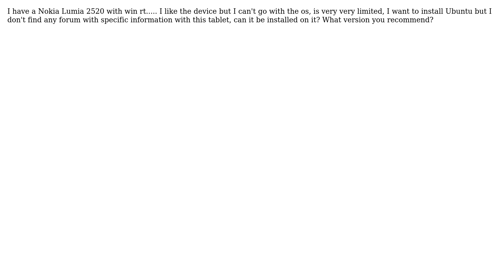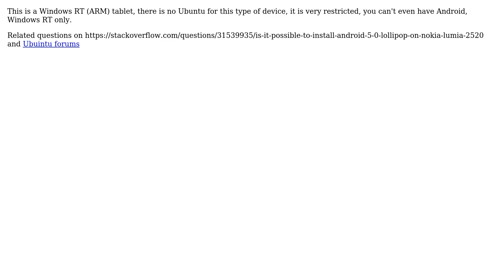Ubuntu: Ubuntu on nokia lumia 2520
With thanks & praise to God, and with thanks to the many people who have made this project possible! | Content (except music & images) licensed under cc by-sa 3.0 | Music | Images & others | With thanks to user Mark Kirby user H.Torres and the Stack Exchange Network Trademarks are property of their respective owners. You are responsible for your own actions.